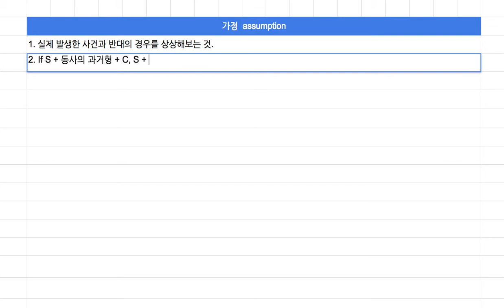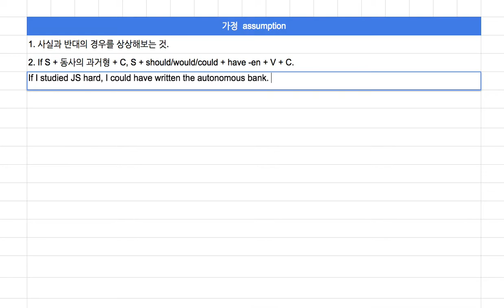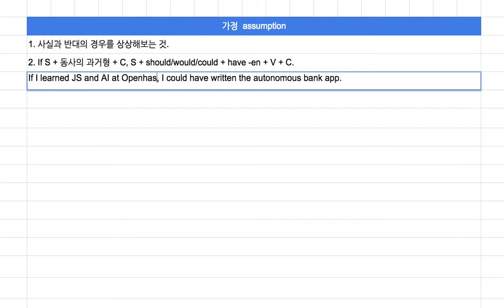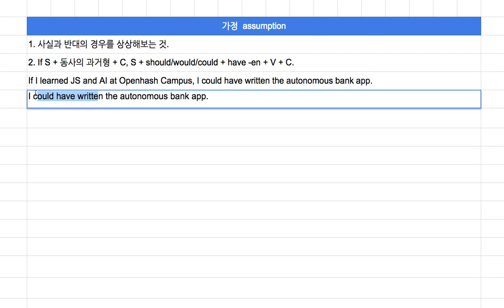[영어의 구조] 129 - 가정